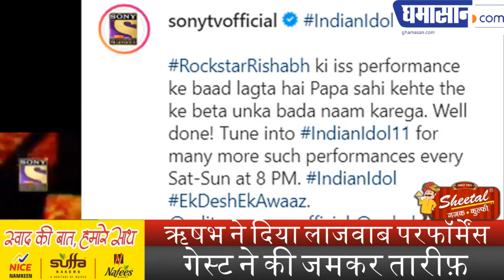Indian Idol 11 : Rishabh Chaturvedi की शानदार Performance से Impress नजर आए Guest | Ghamasan live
Rishabhu Chaturvedi ने दिया लाजवाब परफॉर्मेंस,
Guest ने की जमकर तारीफ़